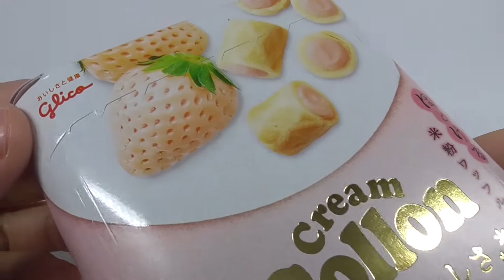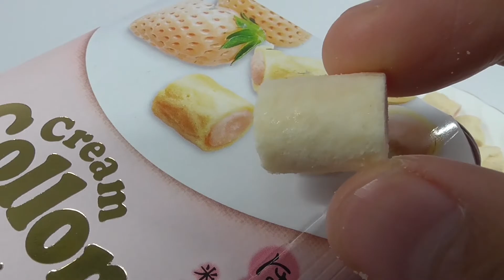クリームコロン 白のやさしさ Cream Cologne White Gentleness White Strawberry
The smooth cream is wrapped in a white rice flour waffle with a texture that melts in your mouth. This is a slightly more luxurious cologne with a gentle texture that can only be found in winter.